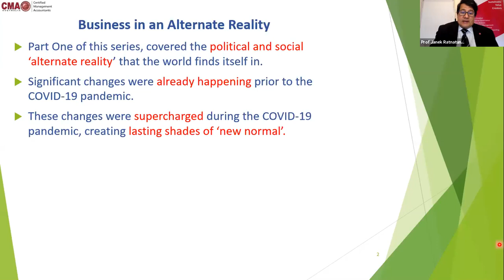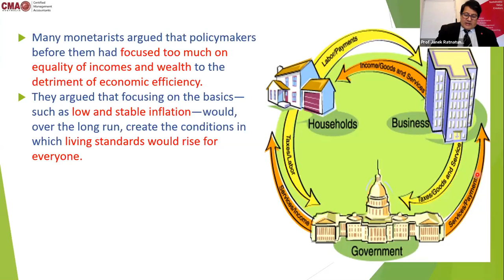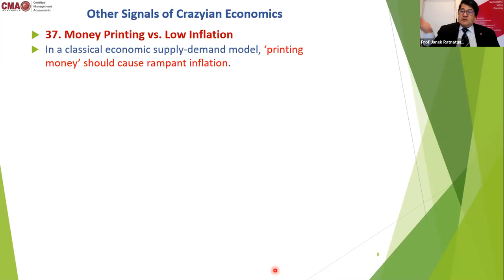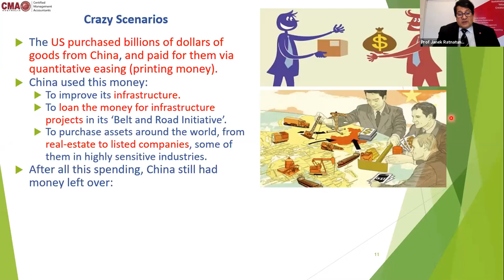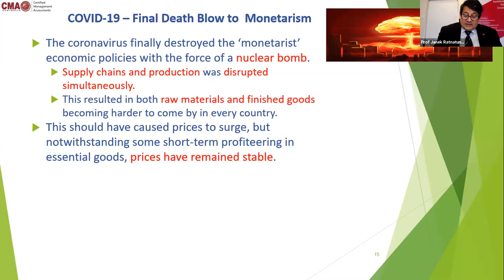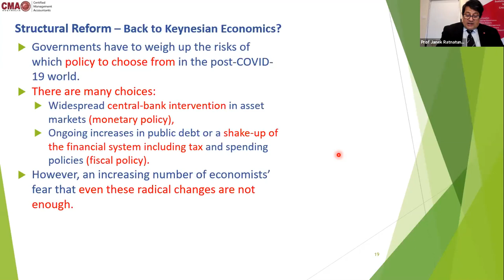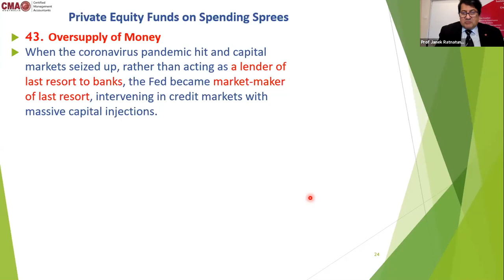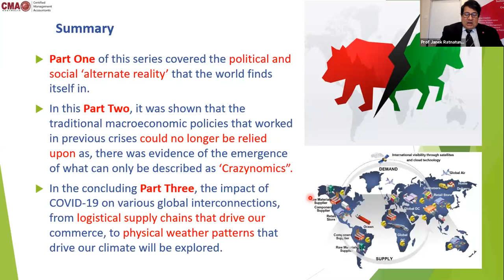Prof Janek Ratnatunga - 50 Shades of ‘New Normal’ (Part 2): The Emergence Of ‘Crazynomics’